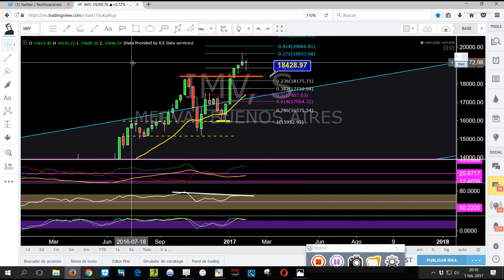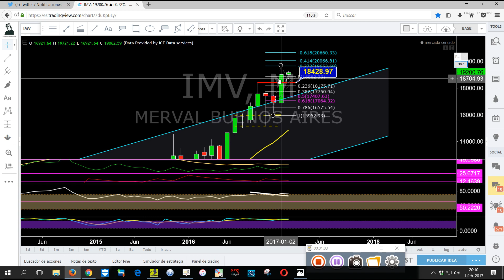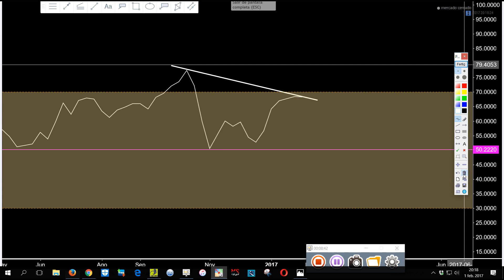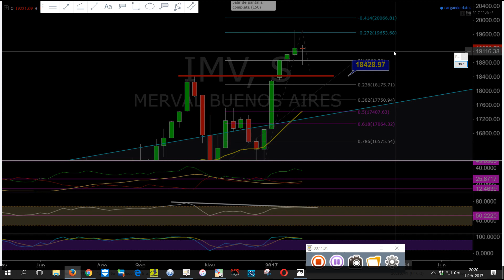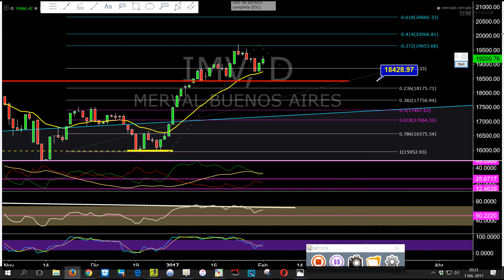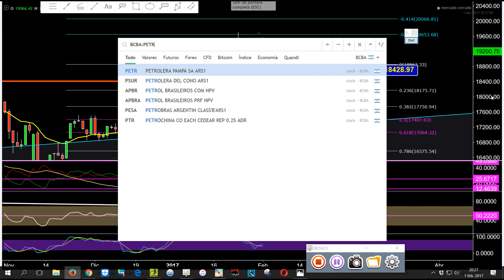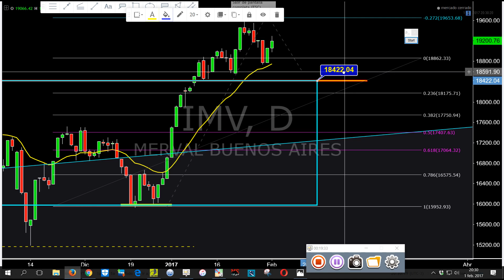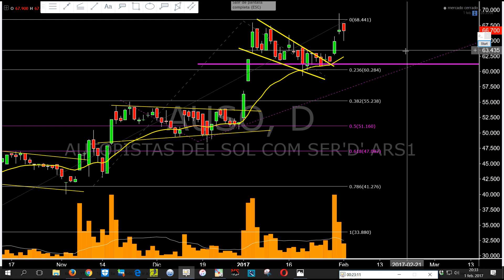Las manos abajo del culo — Merval de miérd...coles - 01-02-2017 | ICHIMOKU FIBONACCI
Con un Merval lateralizando, a veces lo mejor es mirar desde afuera esperando el momento para entrar. Además del Merval, le damos una rápida mirada a Autopistas del Sol ($AUSO) y Petrolera Pampa ($PETR)